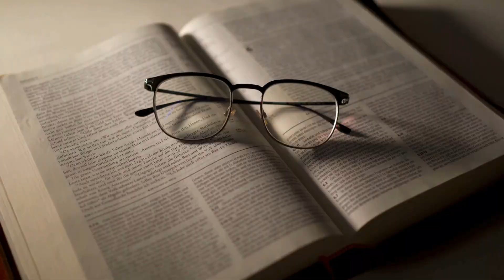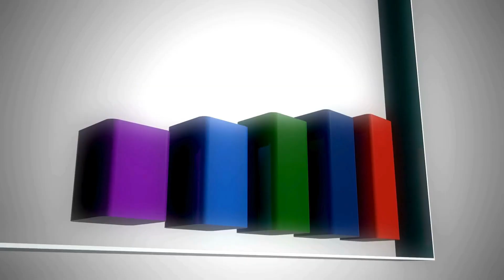El científico que trató de unir la ciencia y la espiritualidad.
En este video, conoceremos la historia del doctor Jacobo Grinberg-Zylberbaum, un neurofisiólogo y psicólogo mexicano que dedicó su vida a estudiar la relación entre la conciencia y el cerebro. Sus investigaciones, que combinaban la ciencia con la espiritualidad, lo convirtieron en una figura controvertida, pero también en una de las más importantes en el campo de la neurociencia.